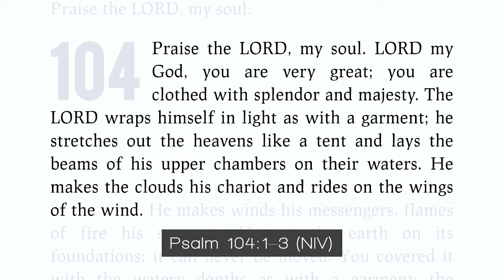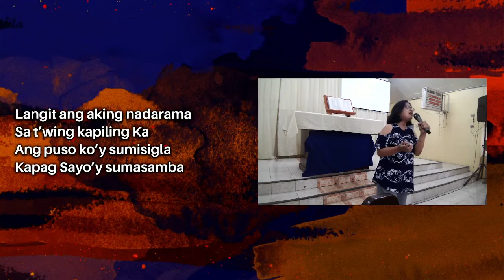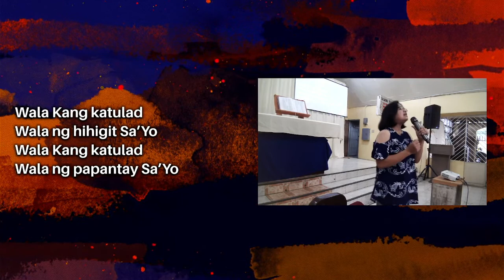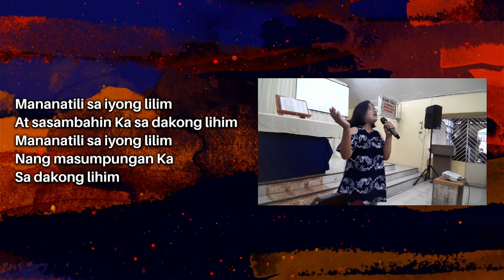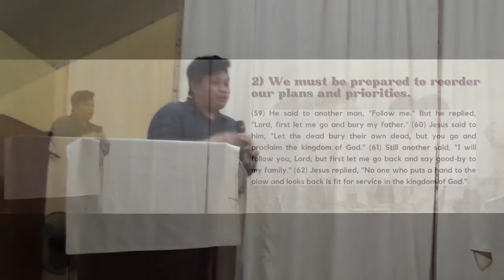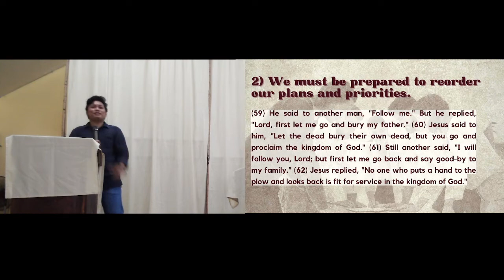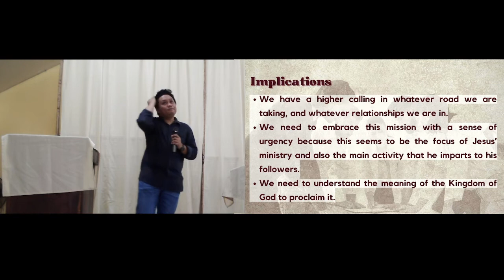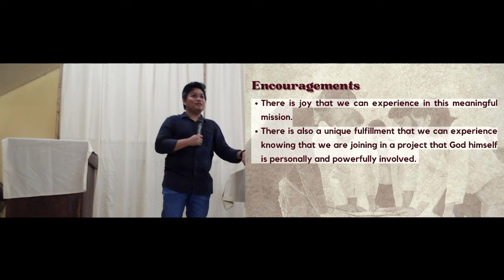BCFC Worship Service | October 16, 2022